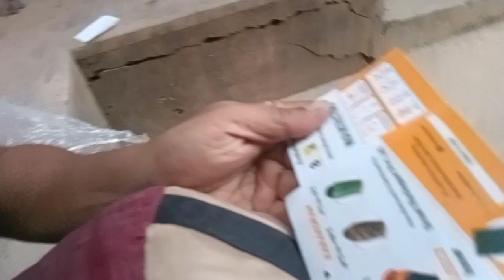Patkasha Football Trip Ke Liye New Saman A Gaya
Hit likes.